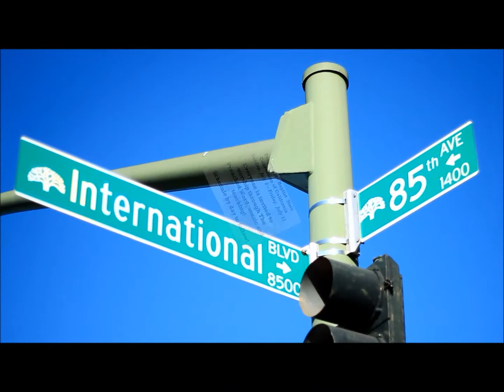Upcoming Events at Allen Temple for the Week of June 10, 2012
Enjoy this video of upcoming events at Allen Temple Baptist Church in Oakland, California for the week of June 10, 2012!